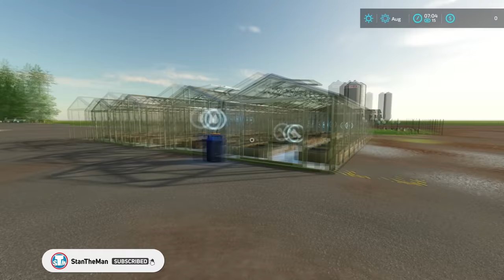I spent 5 DAYS on Flat Map... Let's see what happened | SURVIVAL Challenge | Farming Simulator 22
Welcome to my Survival Challenge. In today's episode you will see starting with 0$. My first task will be to cut some trees and haul them by hand to the carpentry. Then I will get my first tractor and I will go for the cheapest. I am not even mentioning the fact that we have a HUGE FARM DEPOT. Let's see how much time I can survive. In general I will spent 5 DAYS on Flat Map... Let's see what happened.

🔗Useful Links🔗

00:01 - SKIRK - Hope
2:48 - Ikson - Blue Sky
5:30 - Tom Wilson - Run For Your Life (ft. M.I.M.E)
8:22 - REZarin & Soundwaves - Make You Mine
11:12 - Oshóva - Tidal Dance
14:05 - Diviners - Stockholm Lights
16:52 - Peyruis - Velvet